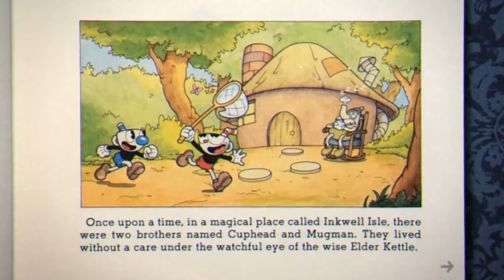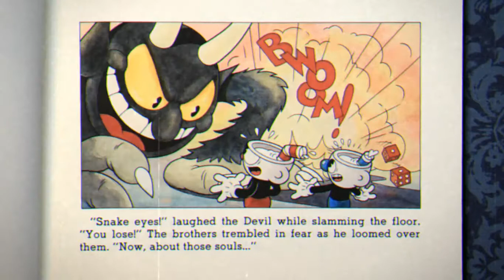I DIED 50 TIMES!!!! | Cuphead #1 (feat. Kuramasoul aj!!!)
CUPHEAD FINMALLLY! Kuramasoul is also there so enjoy!